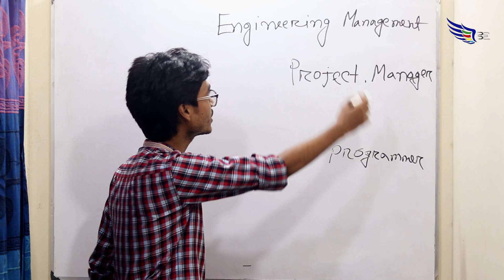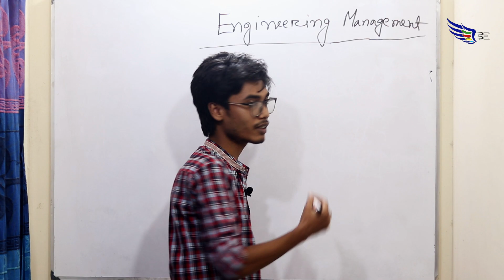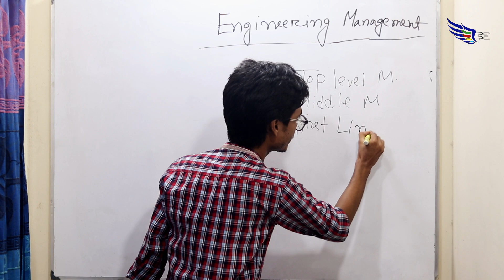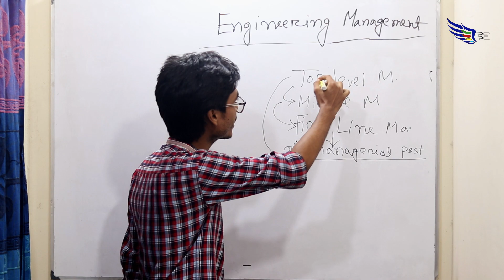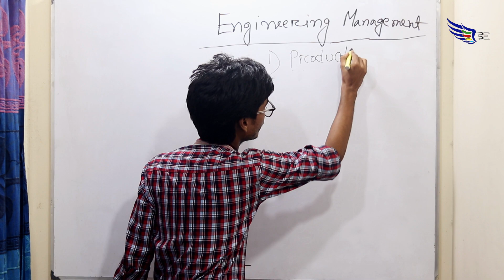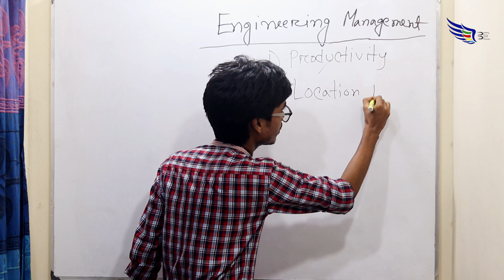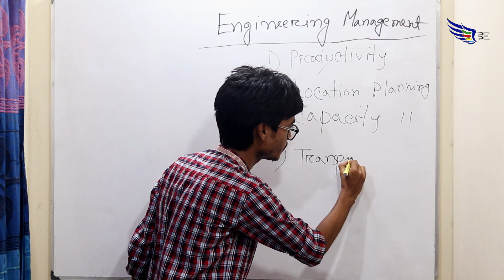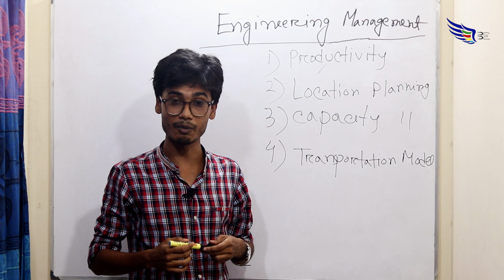1. Introduction To Engineering Management - Engineering Management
The video all about why we should learn Engineering Management.